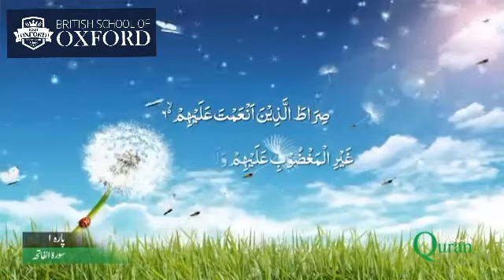Grade-2#Islamiat(عنوان. سورۃ الفاتحہ )